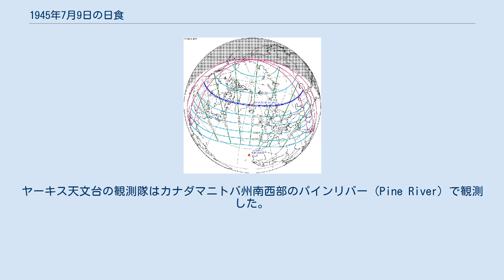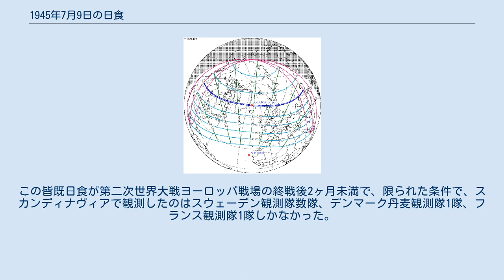1945年7月9日の日食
1945年7月9日の日食は、1945年7月9日に観測された日食である。
アメリカ、カナダ、グリーンランド、ノルウェー、スウェーデン、フィンランド、ソ連で皆既日食が観測され、北アメリカのほとんど、ヨーロッパの全部、アジア西部、アフリカ北部で部分日食が観測された。
 皆既帯が通過した、皆既日食が見えた地域はアメリカのアイダホ州とモンタナ州、カナダのサスカチュワン州南東部・マニトバ州南部・オンタリオ州北端の小さい部分・ケベック州北端・ノースウェスト準州（現在ヌナブト準州に属する）チャールズ島全島とバフィン島南部、デンマーク領グリーンランド、ノルウェーのヌールラン県南部、スウェーデン北部、フィンランド、ソ連（現在のロシア西部、カザフスタン、ウズベキスタン北東端、キルギス北西部）だった。
 また、皆既日食が見えなくても、部分日食が見えた地域は北アメリカのほとんど（アラスカ準州（現在アメリカのアラスカ州）南西部、アメリカのカリフォルニア州南西部沿岸、メキシコのバハ・カリフォルニア半島と南西部沿岸、パナマ地峡、大アンティル諸島東部、小アンティル諸島を除く）、ヨーロッパ全部、北アフリカ中北部、東アフリカ北部、西アジア、イギリス領インド北西部（現在パキスタンのほとんど（南東端を除く）とインドの北西部国境地帯）、中国北西部国境地帯、モンゴル西部、ソ連の大部分（南東部を除く）（現在ロシアの大部分と他の構成共和国の全ての領土）だった。
ソ連北東端の白夜のある一部の地域では、深夜0時をまたいで7月9日から7月10日まで、または完全に7月10日に部分日食が見えた。
 アメリカプリンストン大学の観測隊はモンタナ州マルタの南東で皆既日食を観測した。
現地では皆既食の始まりの前後に太陽がちょうど雲の隙間に入り、皆既食の段階は雲に影響されず、しかし雲が徐々に太陽に接近し、皆既食の終わりの後の部分食で太陽を覆った。
現地でベイリー・ビーズ、紅炎、シャドーバンドを見た人はいない。
フィラデルフィアのフランクリン研究所とペンシルベニア大学の観測隊はカナダのサスカチュワン州ウーズレーで観測した。
現地で日が出た前には晴れで、ただ地平線付近に薄い雲があり、日が出た後太陽は雲の切れ間を通過し、その後ずっと晴れだった。
観測は成功だった。
ヤーキス天文台の観測隊はカナダマニトバ州南西部のパインリバー（Pine River）で観測した。
現地の皆既日食は朝にあり、日の出の時東の空は雲に覆われ、皆既食の始まりの25分前に太陽が雲から出たが、約30分後空一面が雲に覆われた。
現地の皆既日食は37秒しかなく、データを充実に記録するため、観測隊は小さいサイズと大きいサイズのコロナの写真を同時に撮影し、外層と內層コロナ両方の特徴について研究した。
この皆既日食が第二次世界大戦ヨーロッパ戦場の終戦後2ヶ月未満で、限られた条件で、スカンディナヴィアで観測したのはスウェーデン観測隊数隊、デンマーク丹麦観測隊1隊、フランス観測隊1隊しかなかった。
また、小規模なノルウェー観測隊1隊とソ連国内の観測隊数隊は雲の影響で観測できなかった。
そのうちストックホルム天文台とフランスパリ天文台の観測隊はスウェーデンヴェステルボッテン県ブラトス（Brattås）で観測し、コロナの写真とスペクトルを撮った。